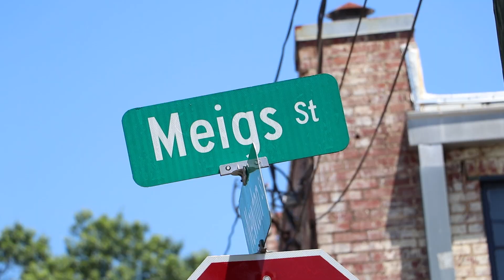Prince Avenue Corridor Improvements Timelapse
The Athens-Clarke County Unified Government (ACCGov) installed a pilot project beginning in September 2022 to change the locally-controlled area of Prince Avenue from a four-lane vehicle road with two vehicle lanes in each direction to a three-lane vehicle road with one vehicle lane in each direction, a center turning lane, two separated bike lanes, and other safety features.

The project was part of TSPLOST 2018 Project #16: Prince Avenue Corridor Improvements and runs for approximately a half mile from just east of North Milledge Avenue to Pulaski Street.

After the pilot project proved successful, the Mayor and Commission voted in December 2022 to permanently install the changes on Prince Avenue.

This timelapse video shows the process of the initial pilot project changes to Prince Avenue and highlights some additional features added or improved after the changes were made permanent.

for more information about the project.

TSPLOST 2018 was a five-year 1% Transportation Special Purpose Local Option Sales Tax approved by Athens-Clarke County voters to fund a variety of transportation projects.